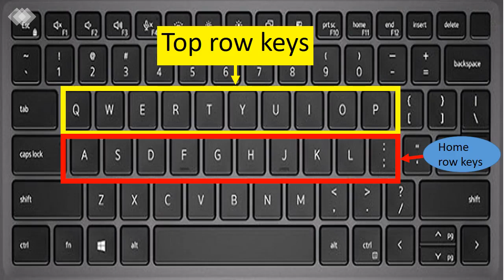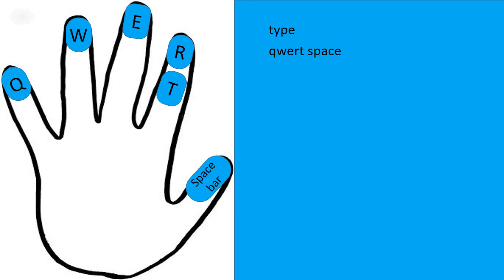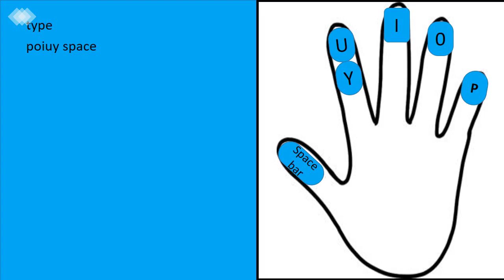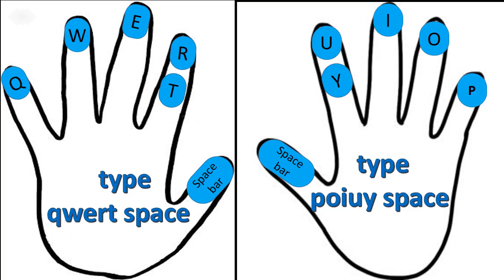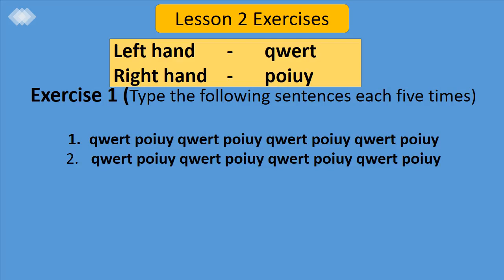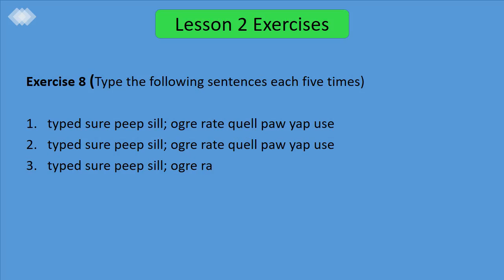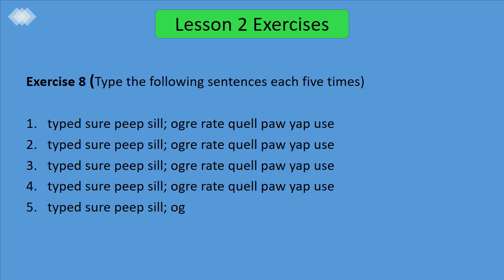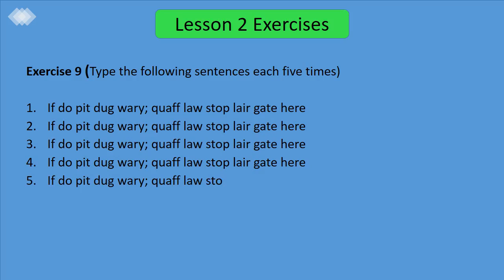Learn Computer Typing Lesson 2 | Learn Touch Typing step by step | komal ahirrao